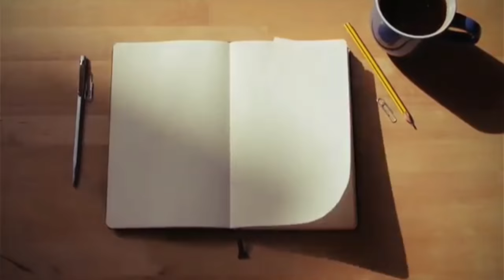Top break. Assista até o final tem uma mensagem pra vcs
Esses são os dados da minha conta no Banco Inter:

IDALECIO CAMPOS VIEIRA DUARTE
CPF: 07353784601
Agência: 0001–9